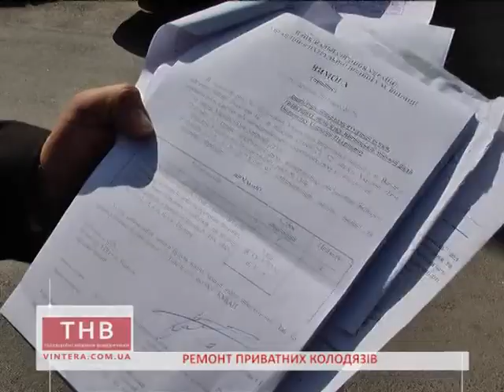05.05.2017 Ремонт приватних колодязів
О. Ціпсанова
Ремонт приватних колодязів